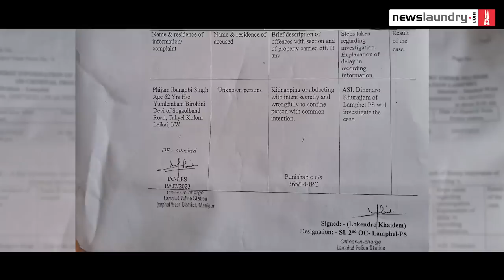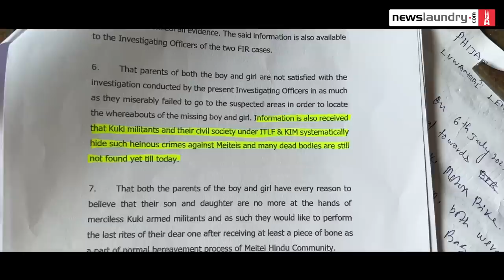‘Cops said it would be war if we go to find them’: Imphal, families wait for 2 teens 'dead or alive'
Phijam Hemajit Singh had gone missing along with his friend Laungbi Linthoingambi Hijam in Imphal on July 6. Over the next two weeks, the families of the two 17-year-old class 12 students filed police complaints, met chief minister Biren Singh, and also sent a memorandum to governor Anusuiya Uikey for help.

Newslaundry visited the Imphal West police station, where we were told that two teenagers are feared dead. But police said the deaths can’t be verified and the “bodies” can’t be traced as they are suspected to have been buried in a Kuki-dominated area. The teenagers belong to the Meitei community.

Amid the ongoing ethnic violence, Meities and Kukis have marked their geographical boundaries for safety. Thousands of unresolved zero FIRs indicate that even police officials from the two communities do not enter areas dominated by the other.

With the police struggling to trace Hemajit and Linthoingambi, the families’ sense of loss is ambiguous.

Watch.

Newslaundry merch now shipping internationally!